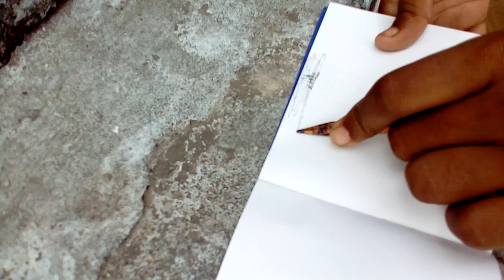HOW TO Make Bahubali Scene In Hindi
नमस्कार दोस्तों यह वीडियो मैजिक बुक के बारे में  है  जब बुक के पेज पर पेन्सिल  चलते है तो उसपर एक कार्टून बन जाता है बहुत कम समय में बन जाता है और बुक में बहुत पेज होते है मैजिक करने के